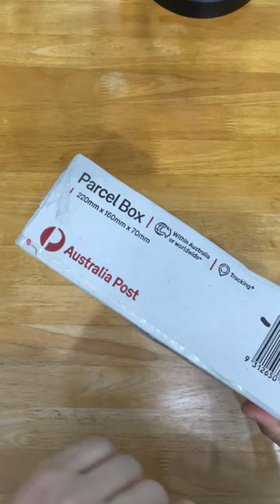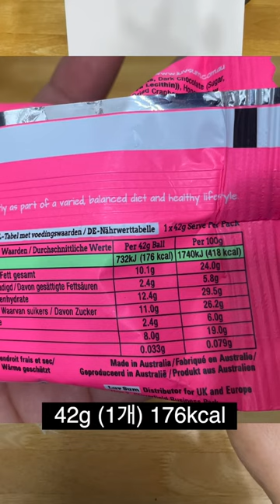이거 어디서 사? 몰라, 친구가 보내줬어.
프로틴볼은 칼로리 낮은 거 아니어요.
다이어트 식품 아니어요.
그냥 맛있어서 먹어요.
이거 직구 어디서 하나요?
luv sum / protein ball